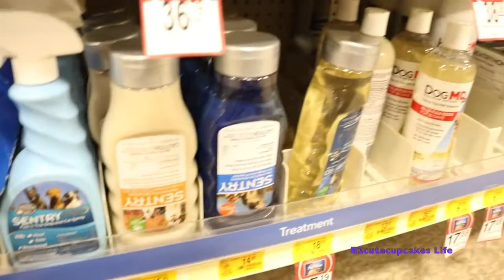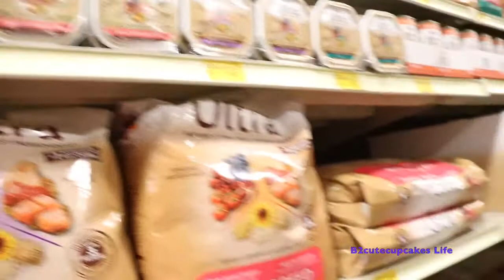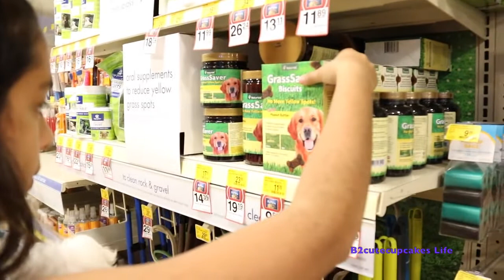Shopping for Teddy My New Puppy at Petsmart!!Bcutecupcakes Life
Many of you already know I got a puppy his name is Teddy and we love him so much. Today we went shopping for him, we basically need everything because